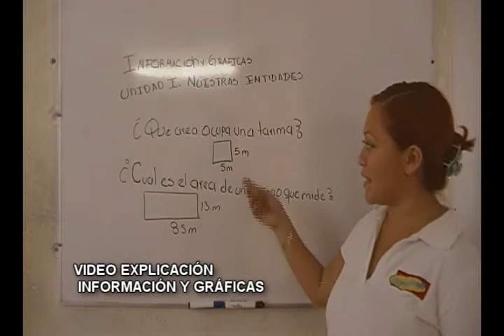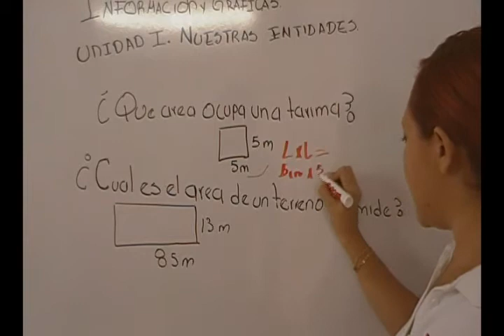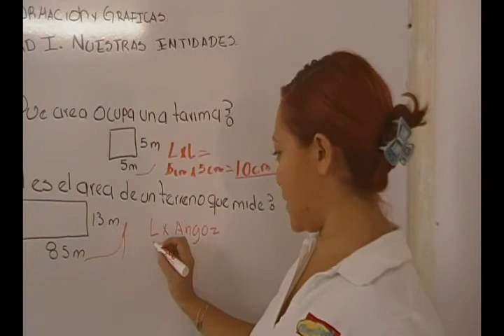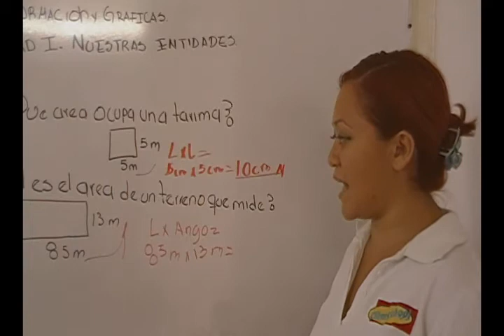Videoexpliaciones Información y Gráficas video 7